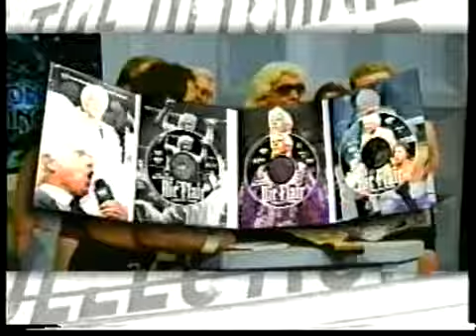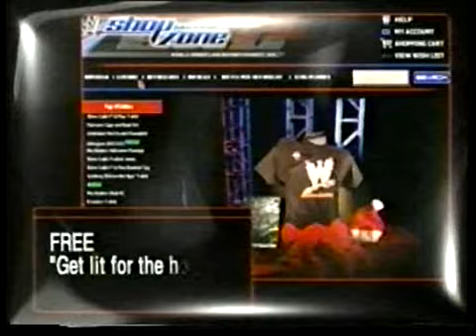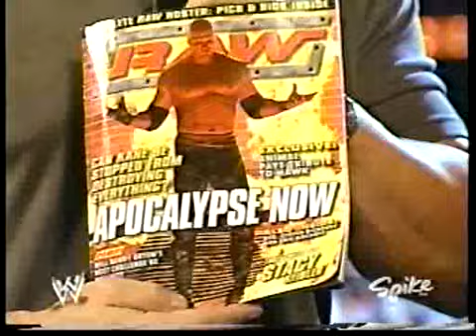WWE Armageddon 2003: Sunday Night Heat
Presented by Castrol GTX High Mileage, Spawn: Armageddon, & JVC XL-301